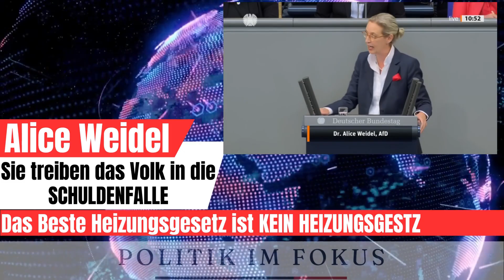💥 WEIDEL BEZWINGT DIE CDU! Scheinheilige halten an Heizungsgesetz fest 💥 AfD deckt die Wahrheit auf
Union entlarvt: Gebäudeenergiegesetz nur eine Farce? Energierichtlinie von Ursula von der Leyen bedroht Bürger!

In diesem brisanten Video enthüllen wir die wahren Absichten der Union in Bezug auf das Gebäudeenergiegesetz (GEG). Während die CDU vorgibt, das Gesetz gestoppt zu haben, besteht ihre tatsächliche Absicht darin, es lediglich zu "verbessern". Doch das ist noch nicht alles. Wir decken auch auf, was den Bürgern seitens der CDU aus Brüssel droht: Ursula von der Leyens Entwurf für eine Energierichtlinie geht sogar noch weiter. Dieser Entwurf könnte drastische Auswirkungen auf die Energiewende haben und muss daher kritisch hinterfragt werden. Begleiten Sie uns, während wir die Hintergründe beleuchten und die versteckten Motive der Union aufdecken.

wir hoffen, dass euch unser Video gefallen hat und ihr spannende Einblicke in die politische Welt erhalten habt.

Drückt auch unbedingt die Glocke, um benachrichtigt zu werden, sobald wir neue Videos hochladen. So seid ihr immer up to date und könnt direkt mitdiskutieren. 🗣️💬

Euer Feedback motiviert uns und hilft uns, unsere Inhalte noch besser auf eure Bedürfnisse abzustimmen. 👍😊

Wir bedanken uns herzlich für eure Unterstützung und freuen uns, euch bald wieder hier auf "Politik im Fokus" begrüßen zu dürfen. Bis zum nächsten Mal! 🙏🎉

Euer Team von "Politik im Fokus"